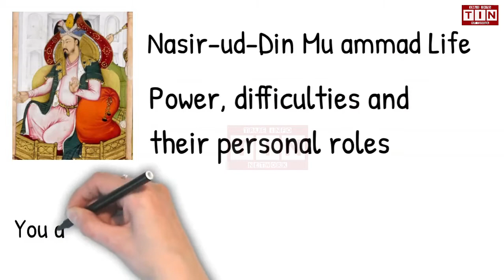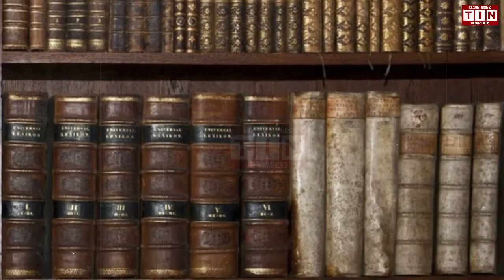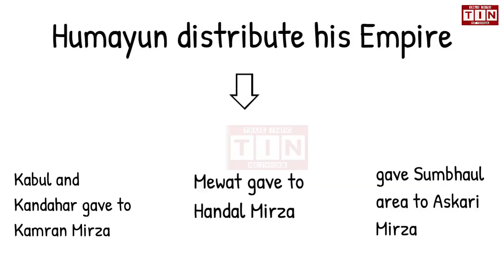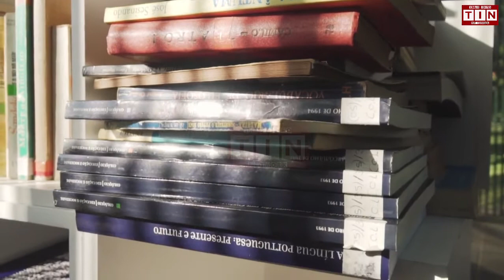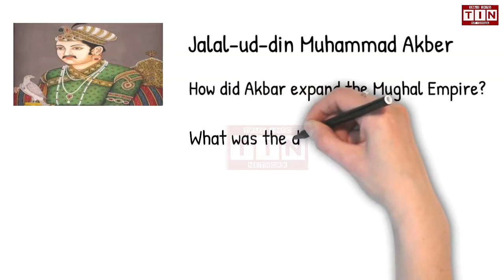Mughal Empire | Episode 3 | Biography of Nasir ud din Muhammad Humayun in Urdu Hindi | TIN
Nasir-ud-Din Muḥammad نصیرالدین محمد‎ Nasīr-ad-Dīn Muhammad 6 March 1508 – 27 January 1556), better known by his regnal name, Humayun همایون‎, , was the second emperor of the Mughal Empire, who ruled over territory in what is now Afghanistan, Pakistan, Northern India, and Bangladesh from 1530–1540 and again from 1555–1556. Like his father, Babur, he lost his kingdom early but regained it with the aid of the Safavid dynasty of Persia, with additional territory. At the time of his death in 1556, the Mughal Empire spanned almost one million square kilometres.